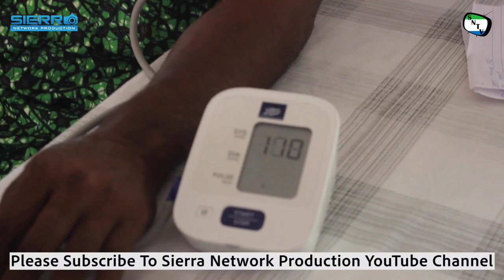JANUARY 6 SPECIAL: War Wounded Receives Medical Mission From Melqosh Mission International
Sierra Network Talk To The Camera is a brand new TV Series where the team will give people a chance to give their views on things that are affecting them and their communities. In this Episode, Sierra Network host Isatu Smile Sesay witness as the War Wounded Receives Medical Mission From Melqosh Mission International .